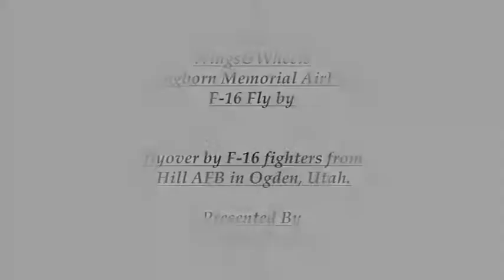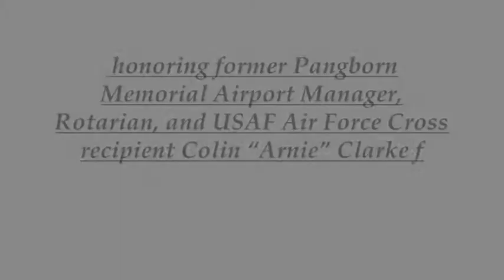2011 Wings&Wheels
2011
Wings&Wheels
Pangborn Memorial AirPort
F-16 Fly by